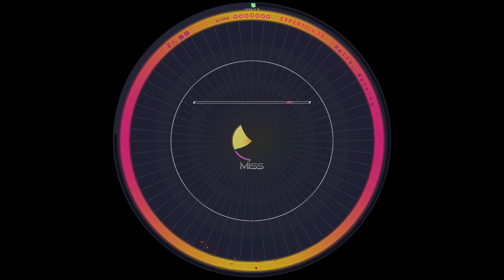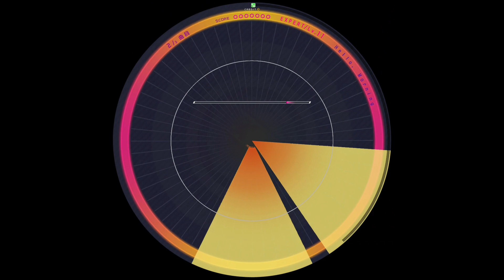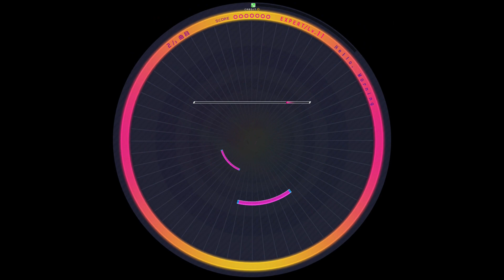【WACCA外部出力】 Hello, Morning EXPERT [譜面確認用]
Notes Designer:mq
HS4.0で撮影。